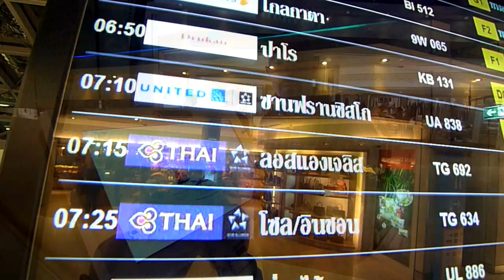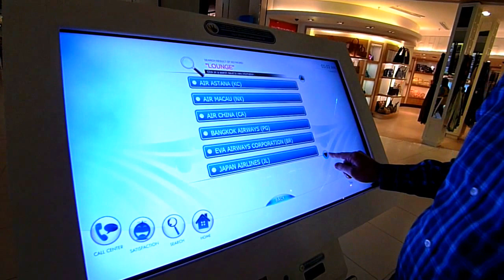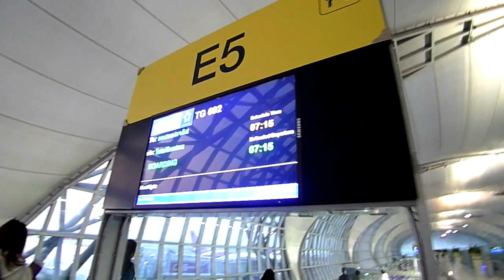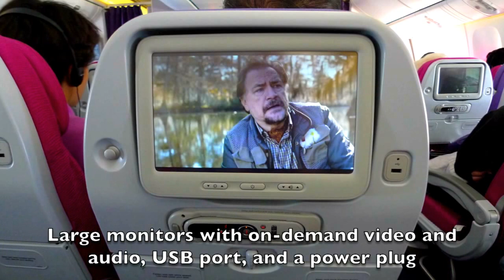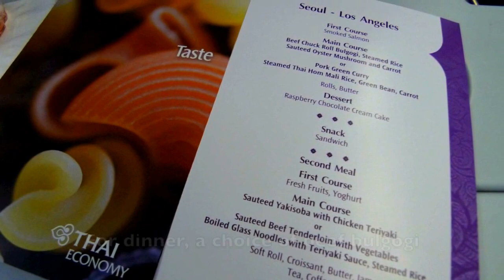THAI Airways BKK-ICN-LAX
Flight aboard THAI Airways International's Boeing 777-300 service from Bangkok Suvarnabhumi International Airport to Los Angeles International Airport by way of Seoul Incheon on 7 March 2013. (I realize the title on the video says 6 March - sorry!) This flight is the replacement of their previous nonstop flight, operated by an Airbus A340-500 aircraft.